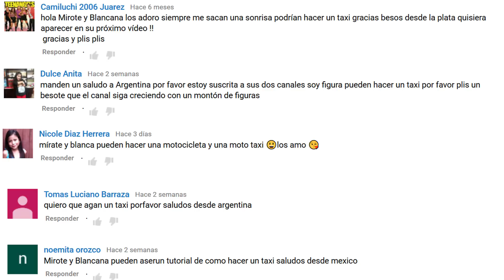CÓMO HACER UN TAXI EN MINECRAFT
Cómo hacer un taxi en Minecraft con este tutorial, con luces que se apaga y se encienden desde dentro, un auténtico taxi amarillo neoyorkino (los yellow cabs de New York). VEHÍCULOS DE MINECRAFT DE MIROTE Y BLANCANA.